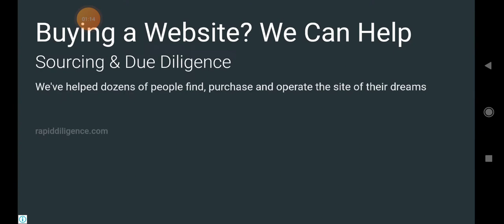bike racing new ऐसी बाइक रेस आपने कभी नहीं देखी होगी हवा में उड़ जाता है बता सकते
Hello friend!

Try now!